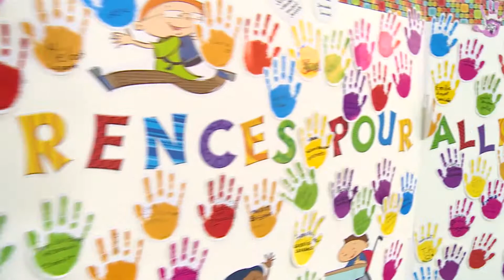Martin Deschamps à l'école Monseigneur Charbonneau - 2 septembre 2014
Concours organisé par l'Office des personnes handicapées du Québec et remporté par madame Chantal Gagnon, directrice à l'école Monseigneur Charbonneau dans le secteur Buckingham de la ville de Gatineau. Prestation live de l'artiste québécois, Martin Deschamps.